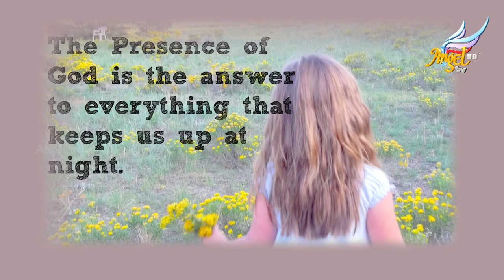Aaradhipom Naam Aaradhipom | Victor Kiruba | Episode 54